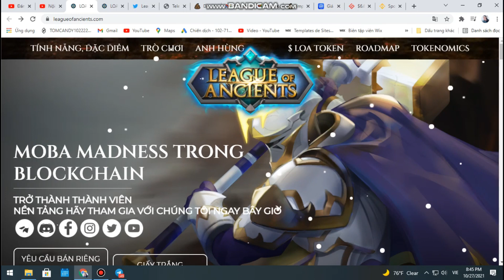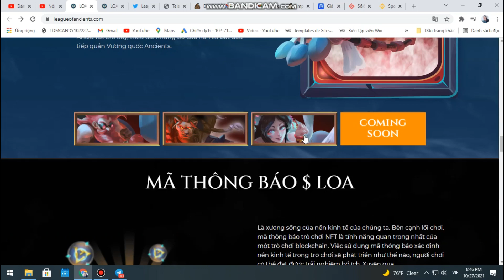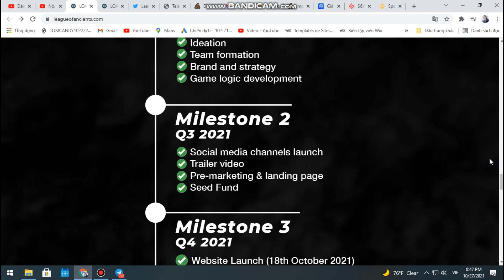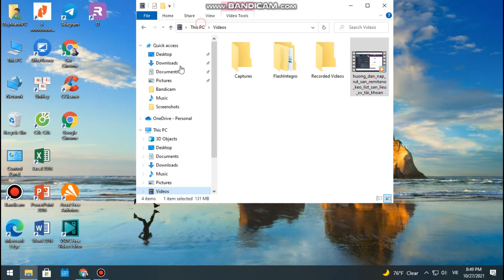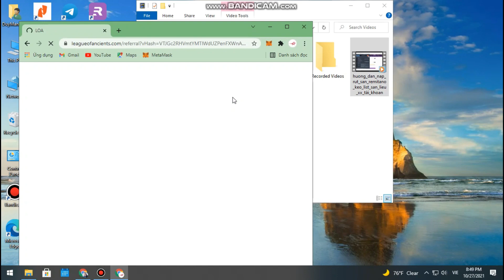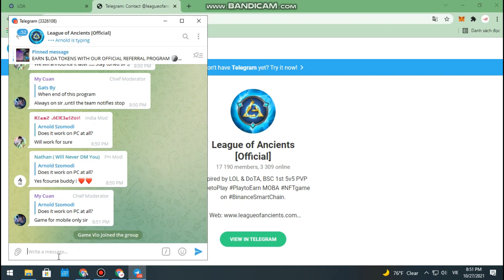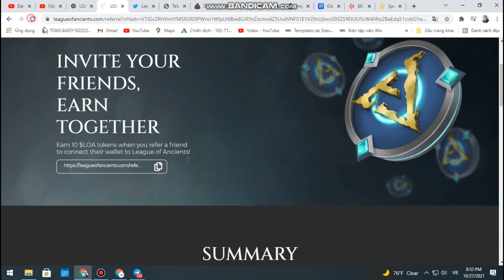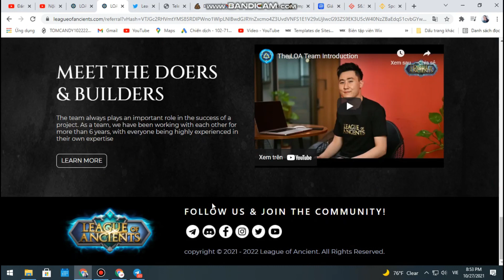kèo ngon LÀM GẤP | nhận 10$ LOA token free airdrop mới nhất hôm nay game nft league of ancients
chào mừng các bạn đến với kênh
GAME 5G crypto ( play to earn )
chuyên chia sẻ cho các bạn những kèo airdrop - clam token và các thể loại game nfr crypto free mới nhất 2021 chơi để kiếm tiền online miễn phí, chơi  được cả trên điện thoại android và ios.

aidrop hôm nay.
airdrop mới nhất.

airdrop nhân coin sàn gokumarket free.

tham gia nhận 10$ coin sàn tiềm năng.

tham gia nhóm để được hộ trợ và giao lưu tốt hơn nhé.

hãy đang ký kênh để không bỏ lợ nhiều dự án game nfr miễn phí
cảm ơn tất cả các bạn và chúc các bạn chơi game kiếm thật nhiều tiền nhé.

Là một Youtuber về MMO việc của mình là REVIEW những wep và app Kiếm Tiền Online airdrop sau đó đưa ra nhận xét và đánh giá về app và wep. Đánh giá dựa vào việc có đầu tư và clam  tất cả những tính năng của app và wep .v.v. Mục đích là để Review. Không khuyến khích đầu tư và không chịu trách nhiệm nếu các bạn làm theo.